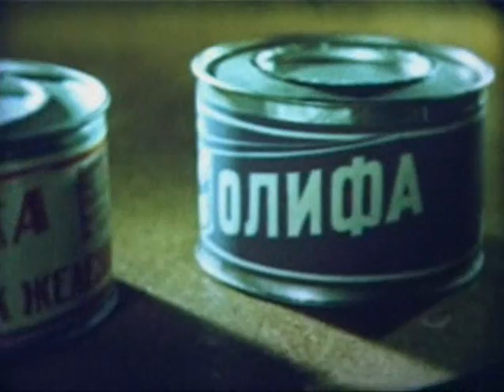Лес и его значение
Фильм рассказывает о лесах нашей Родины и их значении для человека.
1965